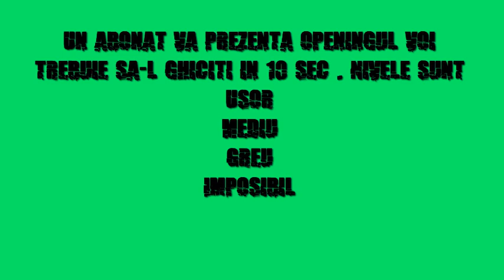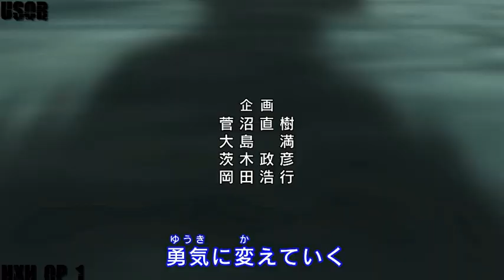Guess the anime openings Suscribers Edition part 1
Imi pare rau pentru cum a iesit am avut probleme cu programu de editare etc .
Bine Urmatoarel 3 parti nu o sa mai fie asa de naspa .
Mal: